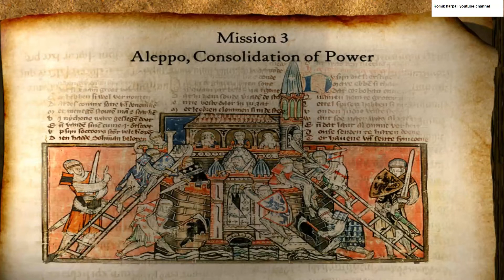Saladin's Conquest Mission 3